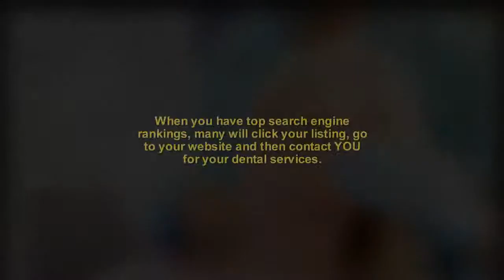Professional Website Development for Dentists | WebsiteOptimization.com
Website Optimization
3134 Sunnywood Dr.

Attention Dentists: Get More Patients with Internet Marketing for your Dental Practice

Websites and Search Engine Optimization for Dentists

Are you searching for cost-effective Internet marketing for your dental practice that will generate 10, 20, or even 40 or more new clients per month?

Today one of the best marketing strategies is getting your dental practice website top positioning on Google, Yahoo! and Bing search engines with Search Engine Optimization (SEO). SEO gets your website in front of local people from your city who are searching for a dentist. When you have top search engine rankings, many will click your listing, go to your website and then contact YOU for your dental services.

About Website Optimization
Website Optimization, LLC is a web performance and Internet marketing firm dedicated to increasing your bottom line through the optimization of existing web sites.
Founded in 2002 by Andrew King, Website Optimization, LLC is a privately held consulting firm specializing in Website Performance, Search Engine Marketing, Pay-Per-Click Advertising, and Conversion Rate Optimization.

Higher traffic and speed guaranteed™
Speed is what your users want. More traffic is what you want. Our book and our services will help you optimize your web site for maximum results.

Website Optimization
3134 Sunnywood Dr.